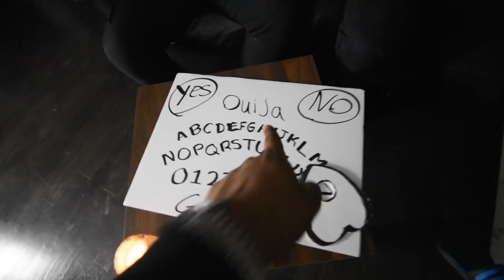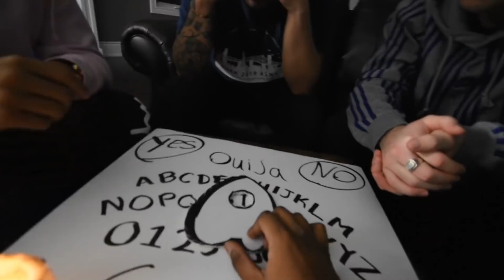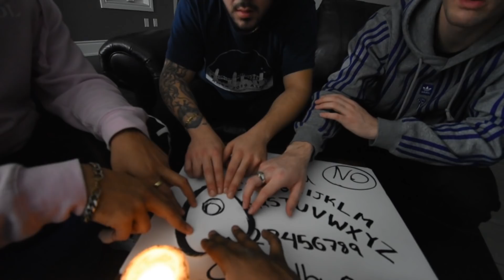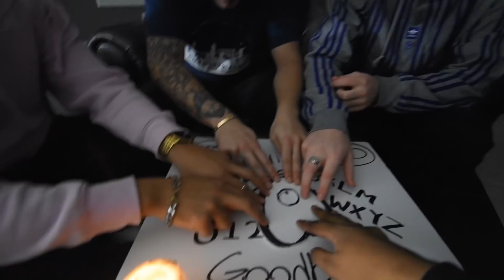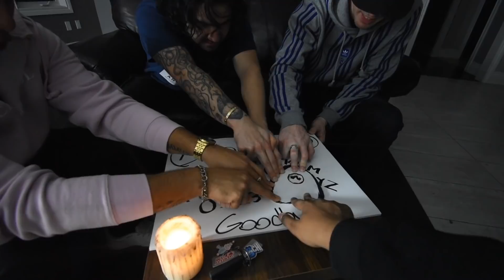IF YOU EVER SEE THIS DEMON IN YOUR HOUSE RUN!!! (WE PLAYED OUIJA BOARD)